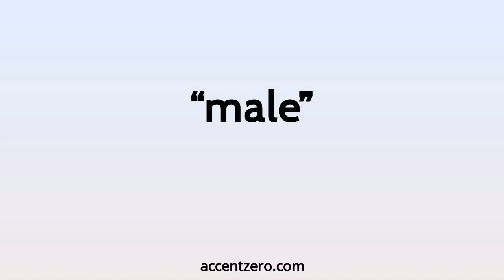Pronounce "male" - Chinese accent vs. native U.S.